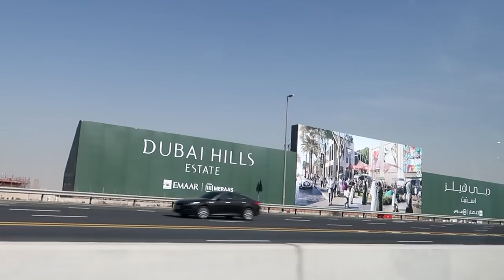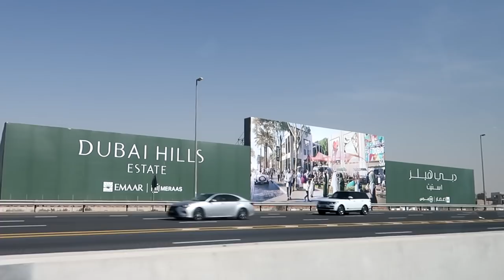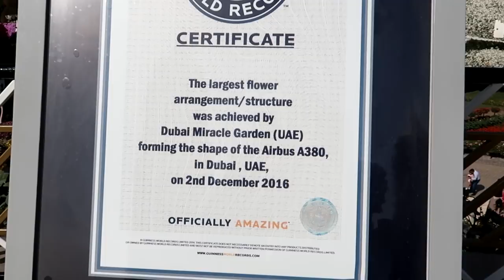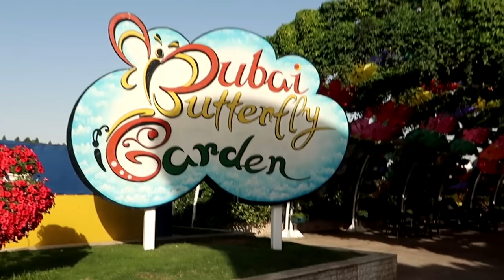JARDIM DAS BORBOLETAS! - DUBAI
Segundo dia no Dubai, visitamos o Jardim das Flores e das Borboletas.